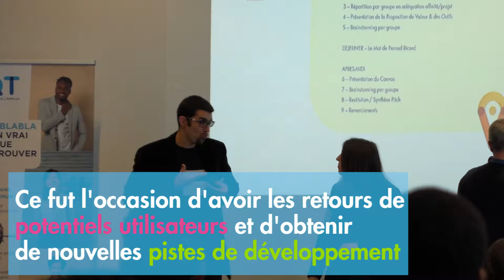Deuxième édition du Barcamp Révélateurs d'entrepreneurs